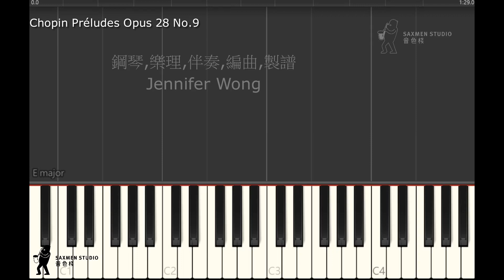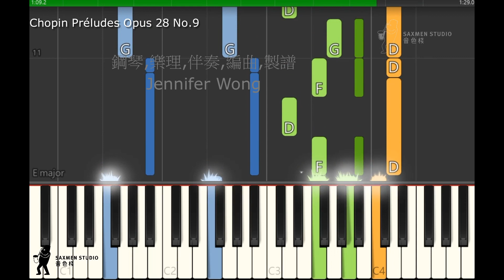Chopin Préludes Opus 28 No 9